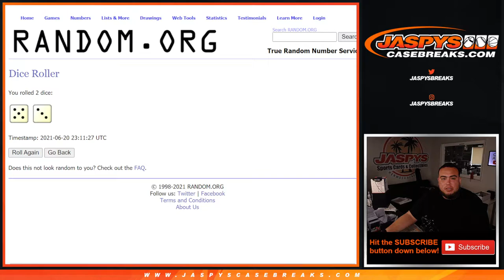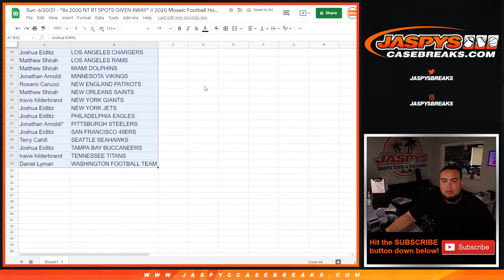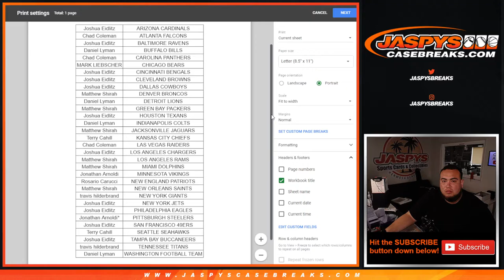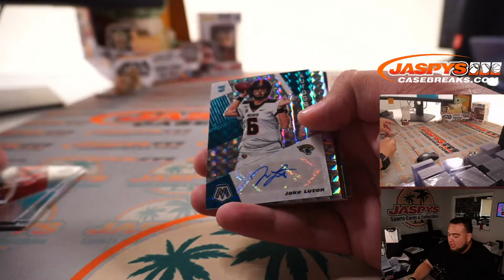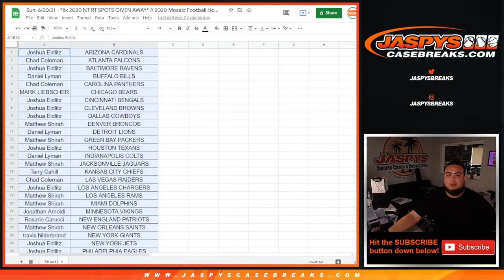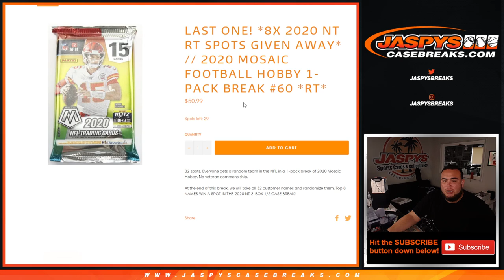Sun. 6/20/21 - *8x 2020 NT RT SPOTS GIVEN AWAY* // 2020 Mosaic Football Hobby 1-Pack Break #59 *RT*